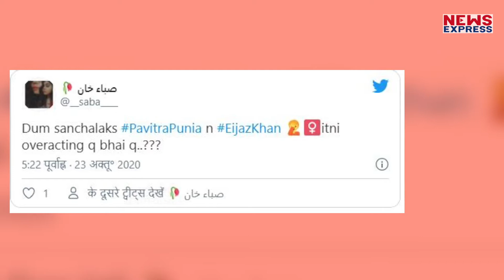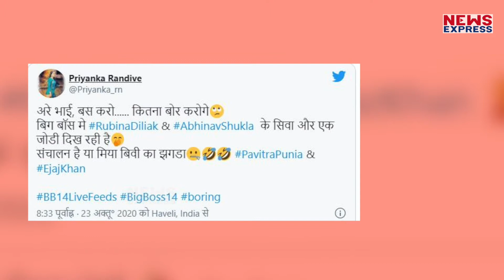Bigg Boss 14: Ejiaz Khan - Pavitra Punia की लड़ाई देख लोगों का चकराया सर, बोल डाली ऐसी ऐसी बातें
एजाज और पवित्रा की लड़ाई से बिग बॉस के घर में Higvoltage Drama देखने को मिल रहा है...एजाज खान और पवित्रा पुनिया की इस लड़ाई ने घर के सदस्यों के साथ साथ फैंस के भी सिर में दर्द कर दिया है। तभी तो सोशल मीडिया पर फैंस एजाज खान और पवित्रा पुनिया की इस लड़ाई को फेक बता रहे हैं..देखिए जरा ये Video